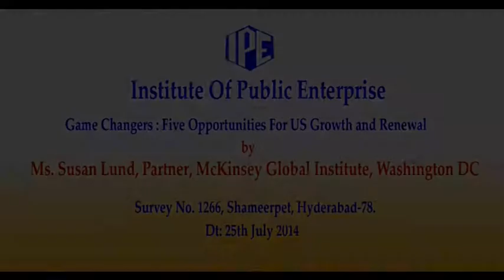Guest Lecture on "Game Changers:Five opportunities for US Growth and Renewal" -1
Ms. Susan Lund, Partner, McKinsey Global Institute, Washington DC delivering guest lecture on "Game Changers:Five opportunities for US Growth and Renwal" on 25th July 2014